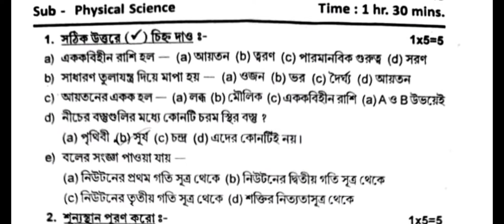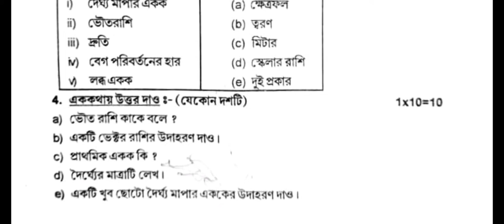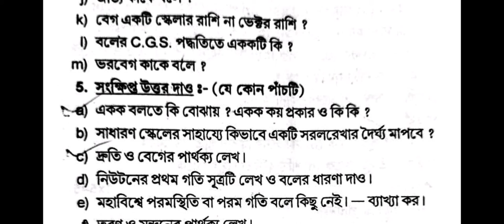class 9 first unit test physical science question paper 2022 class 9 physical science 2022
class 9 History 1st unit test question paper 2022 class 9 history first summative test